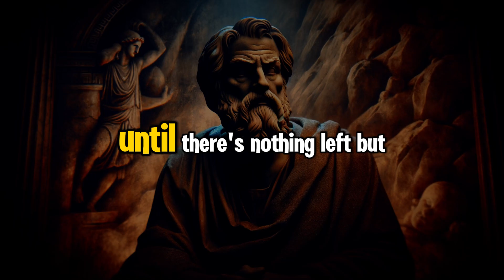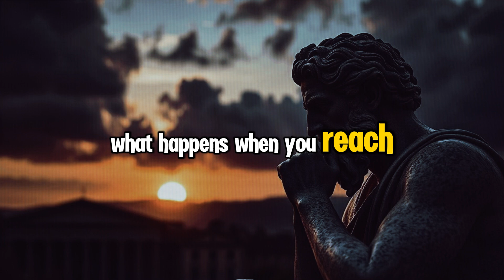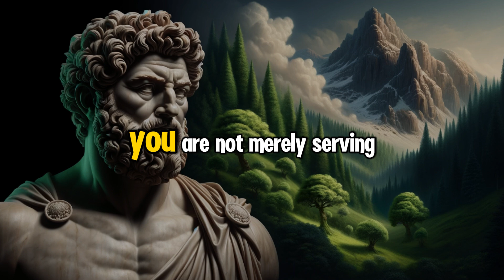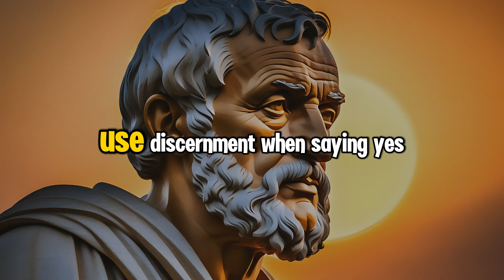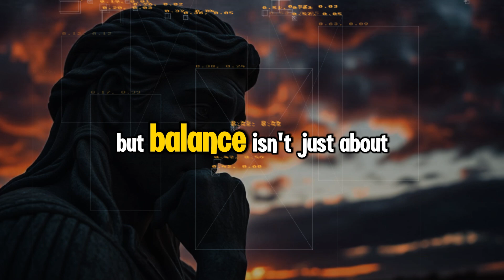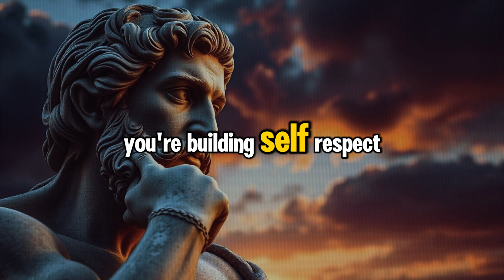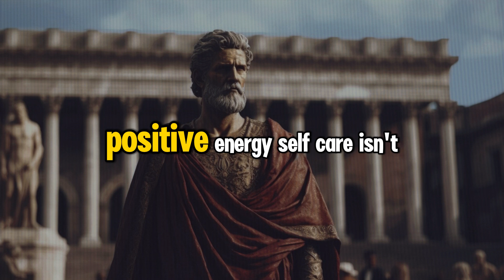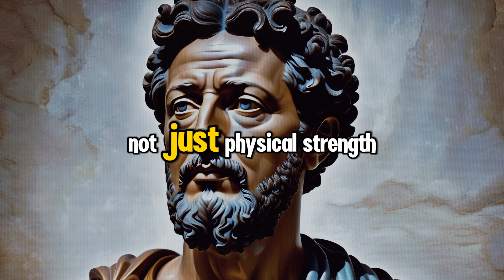The Dangers Of Being Too Nice | STOICISM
Ever feel like you're burning out from giving too much? You're not alone! In this video, we dive into the ancient wisdom of Stoicism to help you balance kindness with self-care. Learn how overgiving can drain your energy and discover practical tips to keep your cup full while being truly generous.